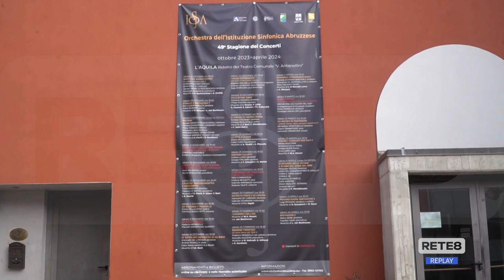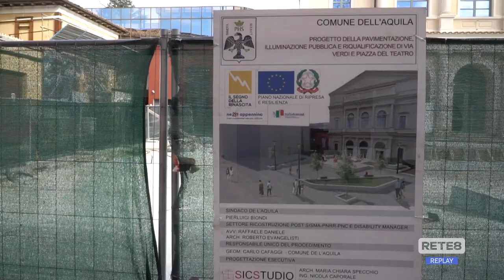L’Aquila - Il teatro comunale pronto per il 2026